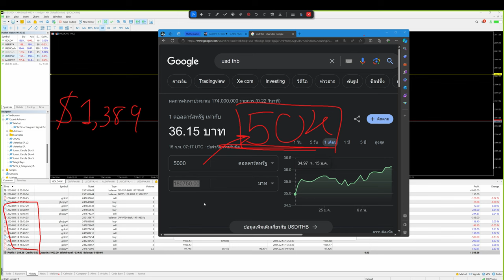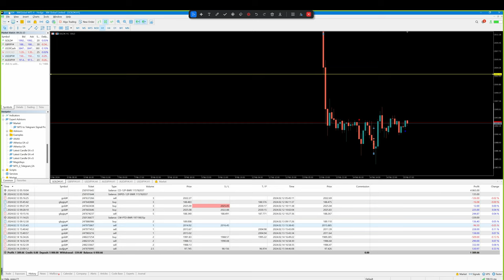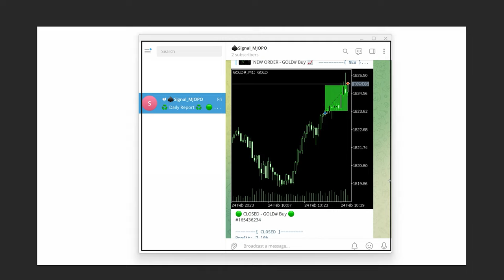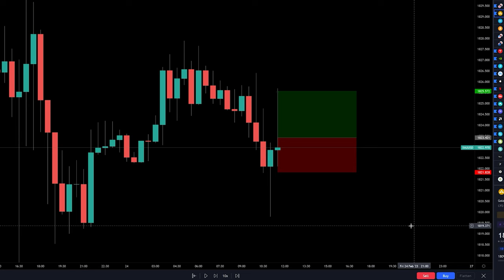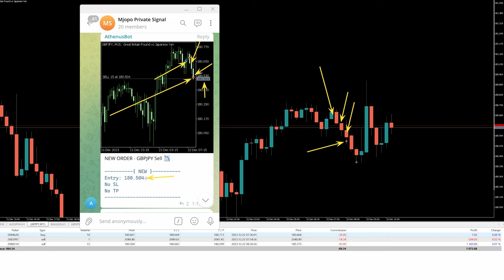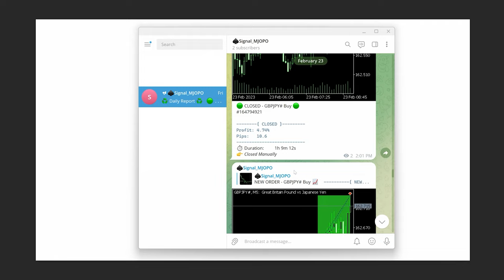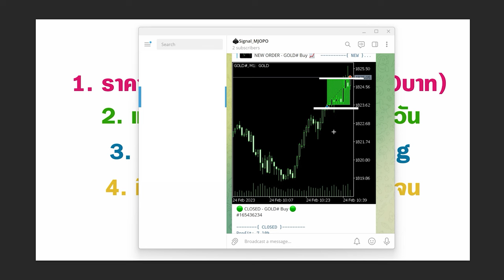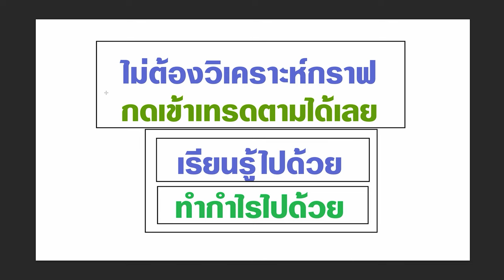เทรด 3 วัน กำไร 50,000 (จากกลุ่มแจก Signal Forex ของผมเอง)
✅ ▶️ สนใจเข้ากลุ่ม Signal (ราคา 999บาท/เดือน)